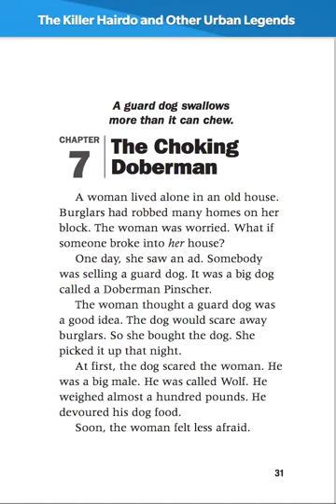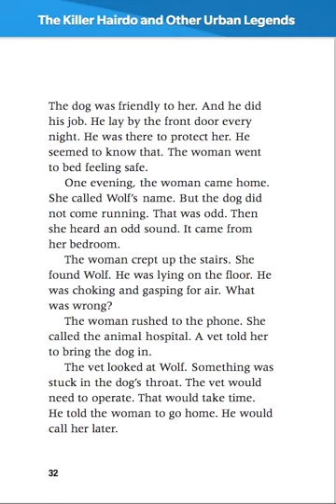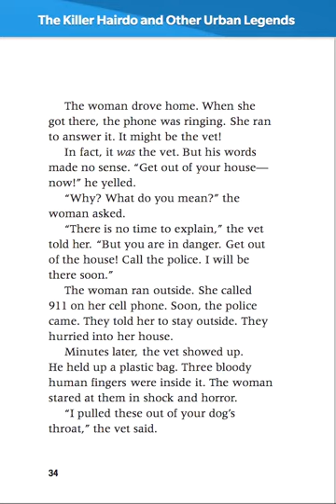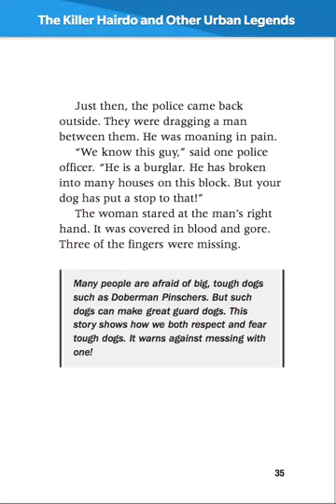Ch7 The Choking Doberman